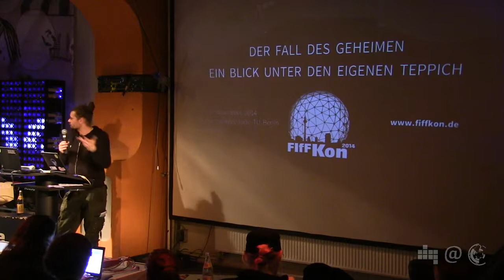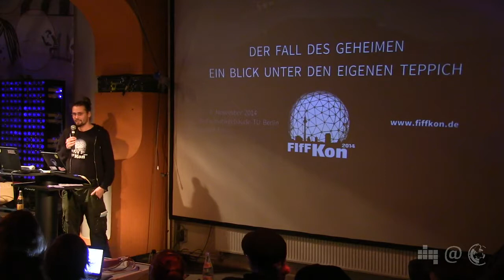Reiner Rehak - "Der Fall des Geheimen": Ankündigung der FIfF-Konferenz (NPA 030.2)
Reiner Rehak vom Forum InformatikerInnen für Frieden und gesellschaftliche Verantwortung e.V. (FIfF) spricht beim 30. Netzpolitischen Abend des Digitale Gesellschaft e.V. über die FIfF-Konferenz "Der Fall des Geheimen"

Den Überblick über alle Videos des 30. NPA und Links zu den Referierenden gibt es